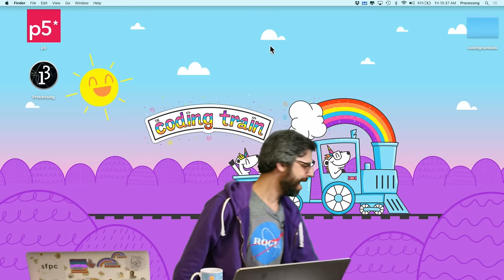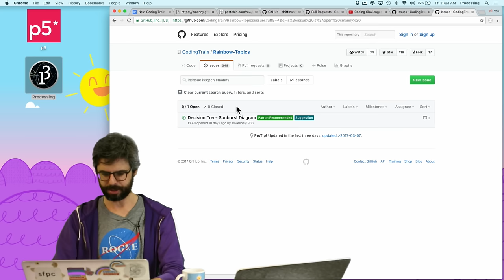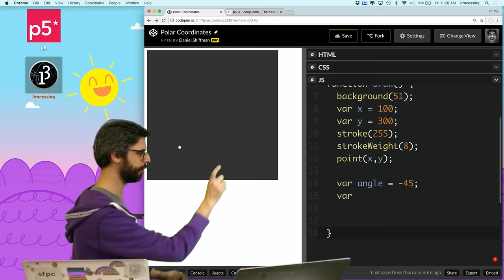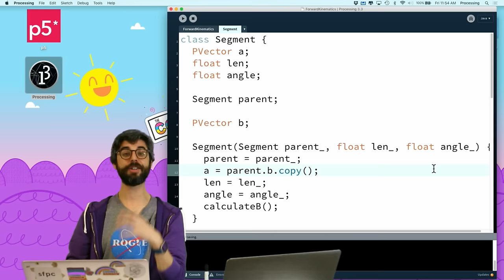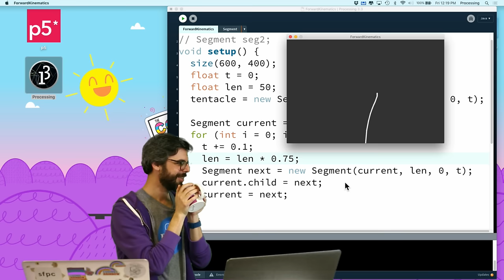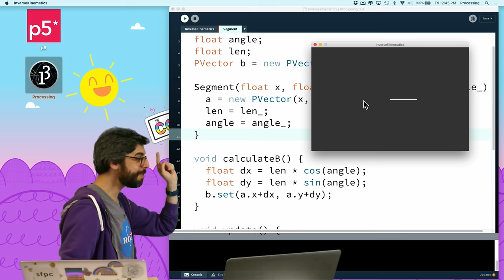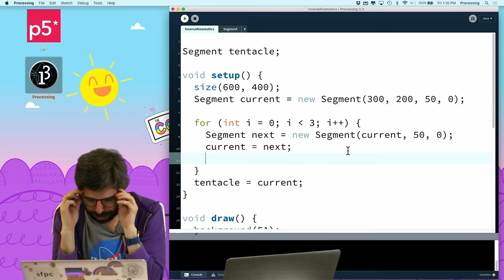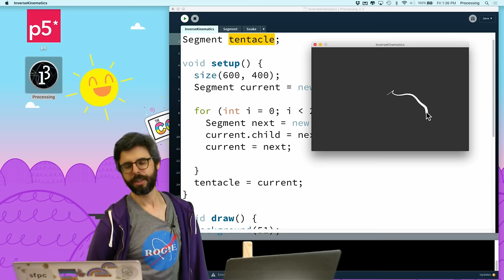Live Stream #85: Forward and Inverse Kinematics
In this live episode, I discuss Forward and Inverse Kinematics and attempt to make a variety of tentacle-like creatures. I also make a new tutorial about Polar Coordinates.

3:55 - Announcements
18:38 - Work from the community
31:32 - Presenting today's topics
42:02 - Polar Coordinates
1:03:19 - Forward Kinematics Coding Challenge
2:00:12 - Inverse Kinematics Coding Challenge
2:47:44 - Conclusion/Q&A

Edited videos from this live stream coming soon!